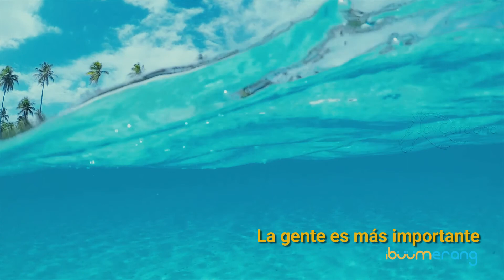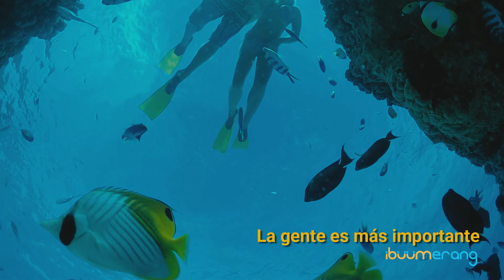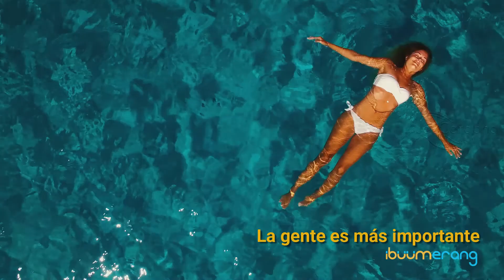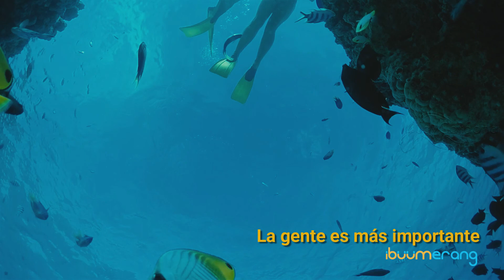La Gente es el Capital Más Importante | Fuente Dinero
Quinta parte
Liga IVOOX